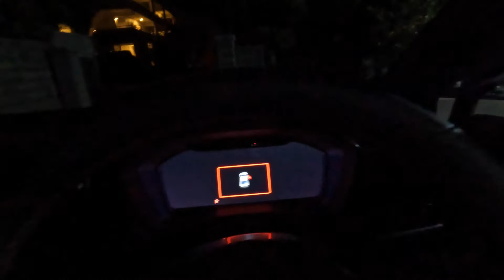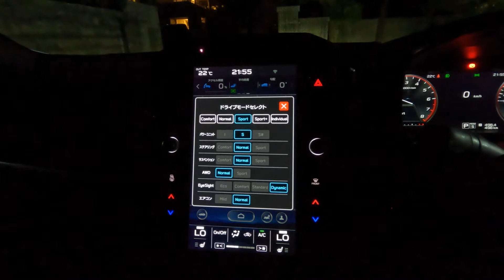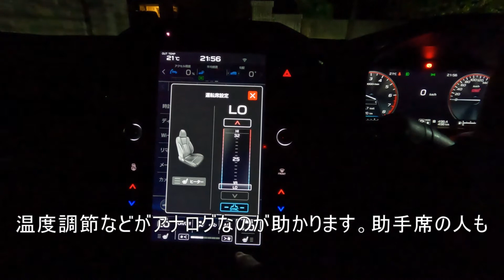【新】スバルＷＲＸ Ｓ4 ＳＴＩのモータージャーナリストが言わない、地味だけど個人的に好きなところを書きました。あくまでも個人的に思った事や感じたことですので、ご理解いただければと思います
他社や今や多くの車に採用されていることもあるとは思いますが、スバルがこの車に導入してくれたことがうれしく思ったりします。家族で使え、家族の理解を得るスポーツカーも、決して軟弱になったのではなく、誰でも扱いやすい車として存在することがうれしくもあり、必要ではないかと思います。些末で地味なことを取り上げてと、言われる方もいるかもしれませんが、日々触れ、感じる小さなことの積み重ねも大切だと思っております。